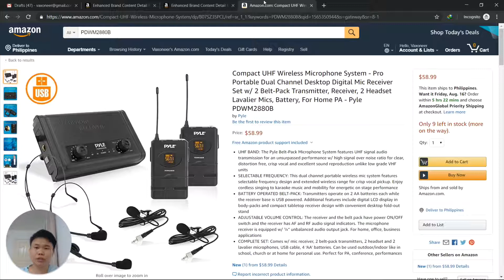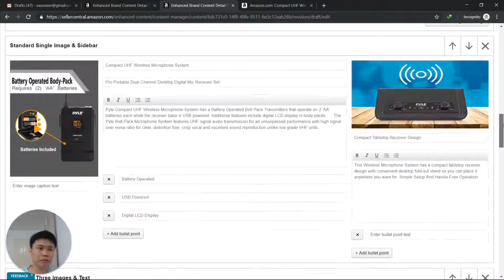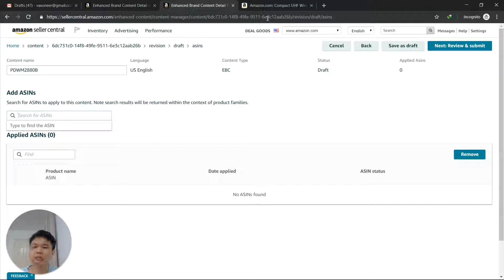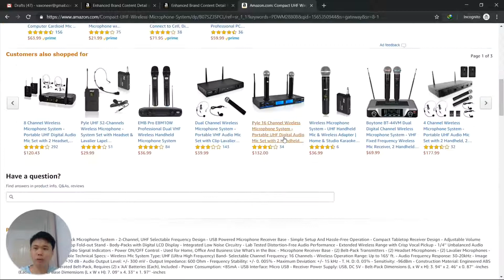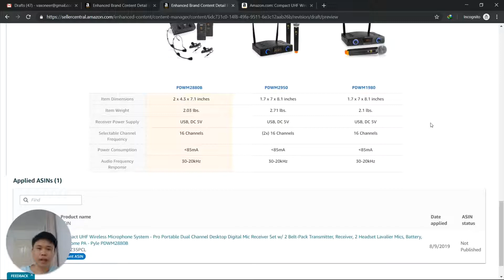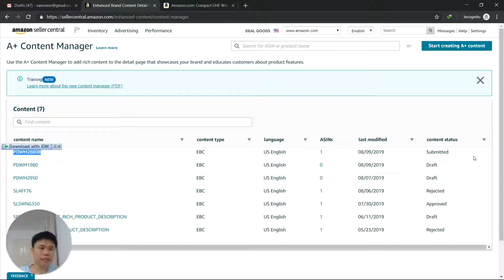How to Get ASIN and Assign Specific Product in Amazon EBC or A+ Content by Jovanie (Bisaya Version)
How to get ASIN and assign specific product in Amazon EBC or A+ content?